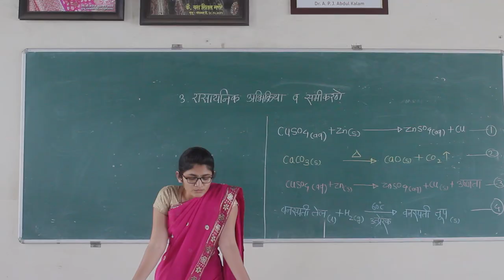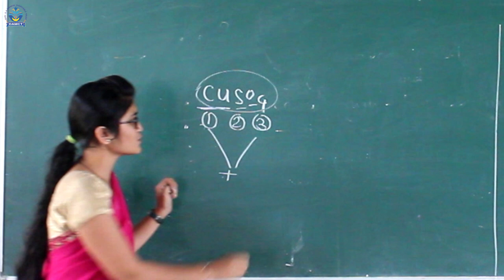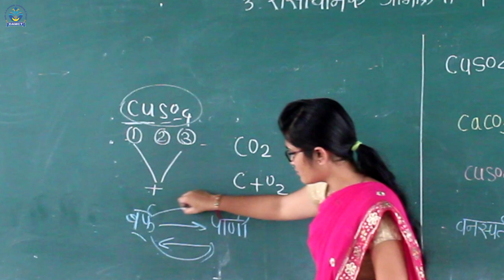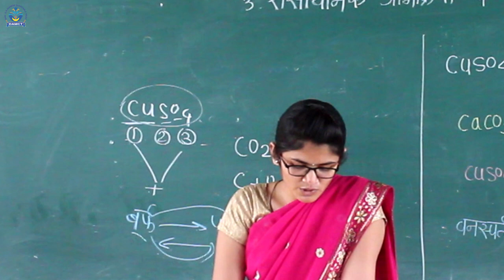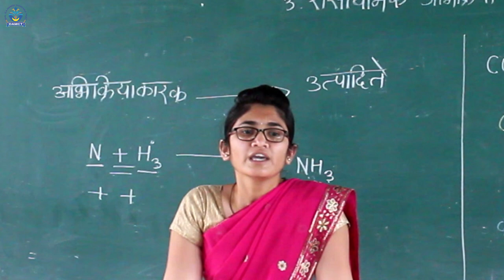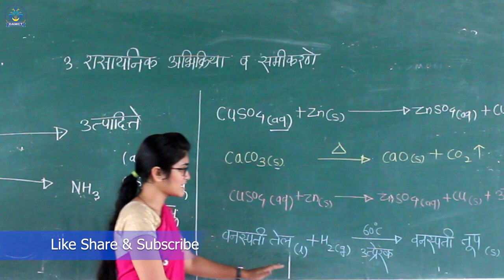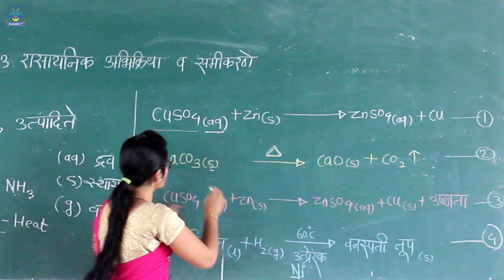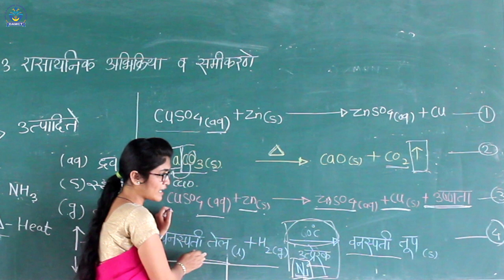रासायनिक अभिक्रिया व समीकरणे | विज्ञान भाग 1 | दहावी | सांगले मॅडम | Manere Highschool